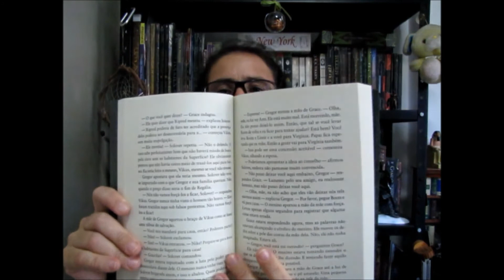Gregor e a Profecia de Sangue - Suzanne Collins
Mais uma aventura de Gregor e sua irmã Boots, dessa vez eles terão que descobrir a cura para uma doença que está assolando o mundo subterrâneo, para poder salvar seus amigos e sua mãe...

E clicando no símbolo de engrenagem,
marque enviar atualizações, assim você
recebe aviso no seu email de todos os
vídeos que forem postados!